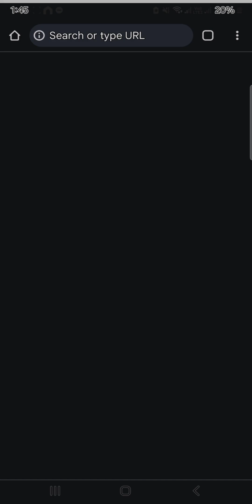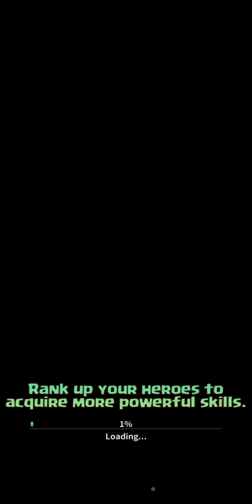Battle of Heroes! Unleash Swords Strategy in this RPG Adventure!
Hello! My name is RedneckgamingUK and I am trying to build a community of friends to have fun and explore survival games, mmorpgs, rpgs, Story games, and much more!
If you're into city-building games, fantasy simulation, or just love creating thriving communities in immersive worlds, you're in the right place! Watch along as we unlock tips and strategies for managing resources, making wise construction choices, and balancing our town's economy.
We now have a shopify store! Go to

If anyone likes any energy drinks be sure to use this generated link to receive a 10%off discount your next purchase!

  •Wraith energy drink discount : RedneckgamingUK code

Ready to embark on this adventure? Hit play, and let's get building! 🏰